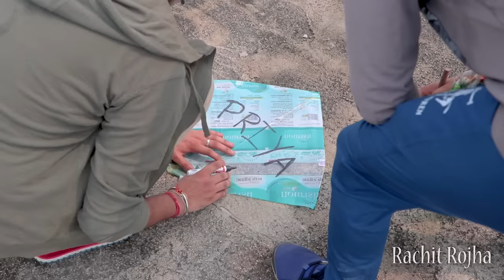PATANGBAAZ - (15 August Special ) || Rachit Rojha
Satish Sharma

Dinesh Chaudary

Mayank

Keshav

Dixit Bhatt